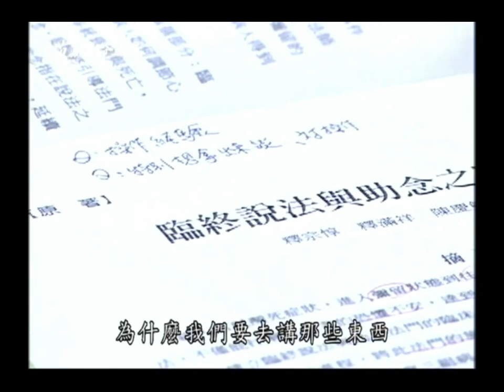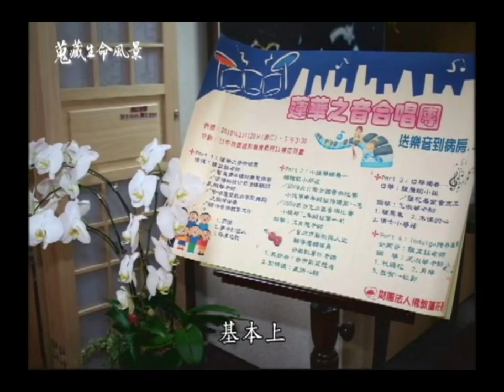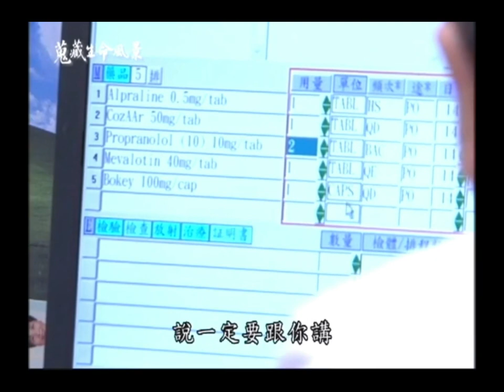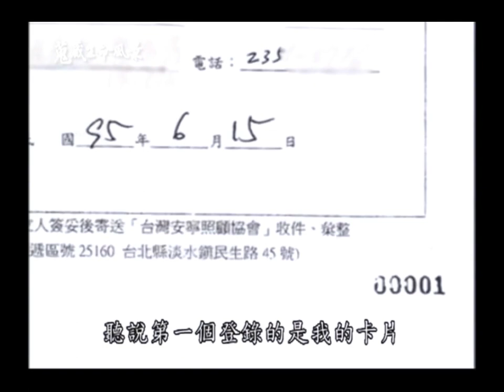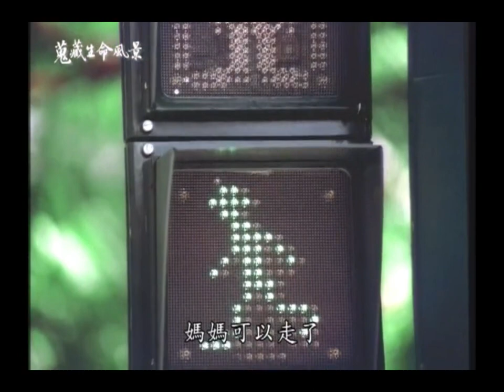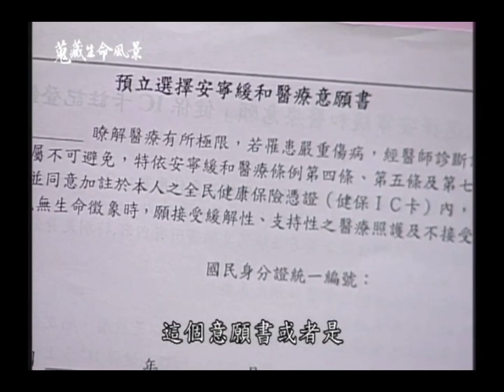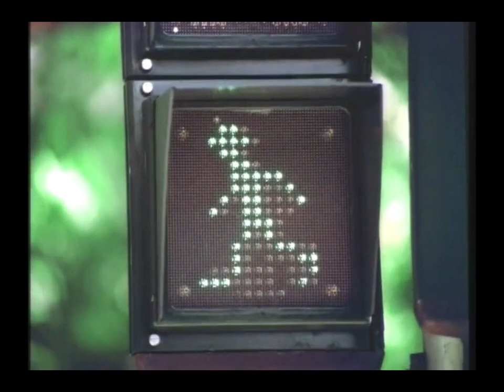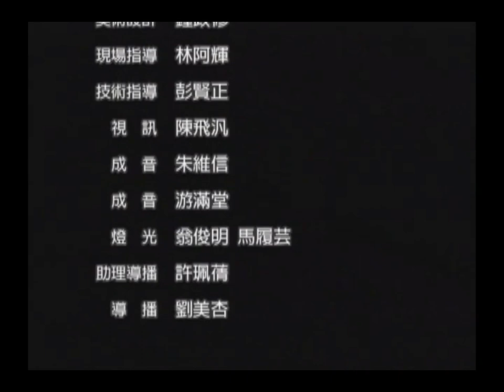蒐藏生命風景：握手佛光中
蓮花基金會：網站